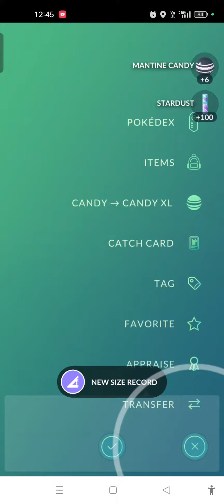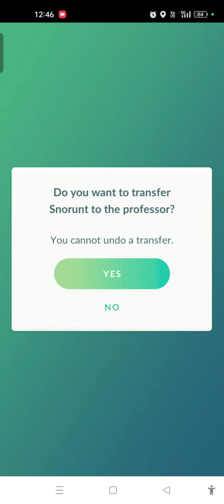Field Research Quest and Shiny Check 10 🔎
How long until I get another Shiny from quests?